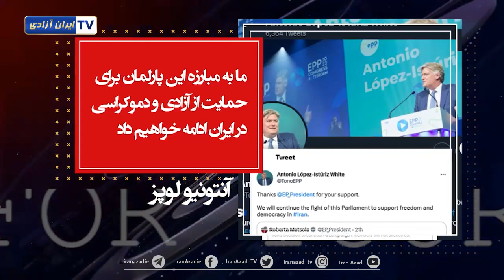حمایت‌های جهانی از مقاومت و انقلاب مردم ایران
موضعگیری دولتها، شخصیتهای سیاسی، پارلمانترها علیه رژیم و حمایت از مردم ایران
سخنگوی وزیر دادگستری بلژیک تبادل زندانیان را رد کرد و گفت این پیام نادرست از سوی یک دولت سرکش است
سخنگوی وزارت خارجه آلمان: از شنیدن خبر محکومیت آقای شارمهد به اعدام بسیار متاثر شدیم.
نماینده پارلمان اروپا: ما به مبارزه این پارلمان برای حمایت از آزادی و دموکراسی در ایران ادامه خواهیم داد